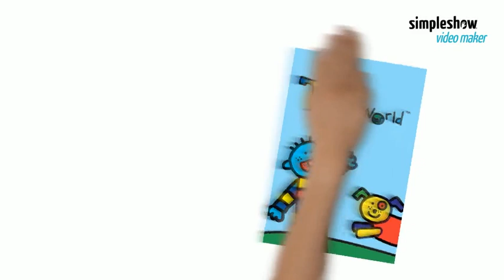ToddWorld Season 2 Funding Credits (2007-2008)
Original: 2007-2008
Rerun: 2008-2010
Created using simpleshow video maker - Sign up and create your own simpleshow video for free